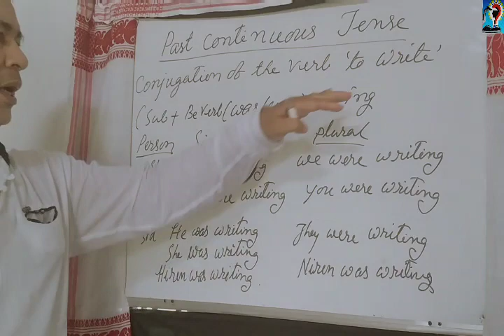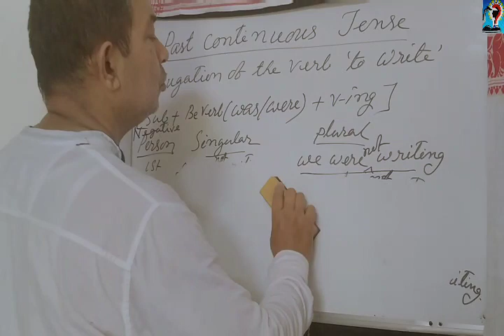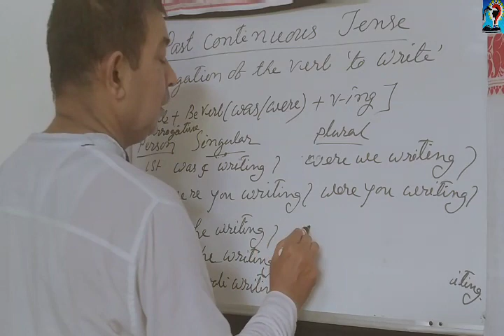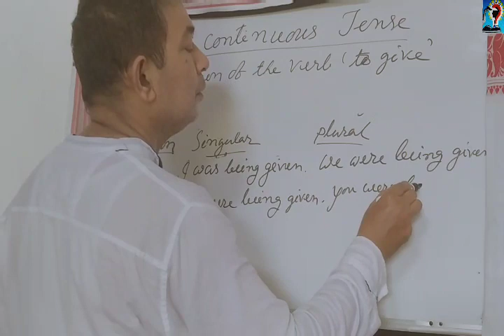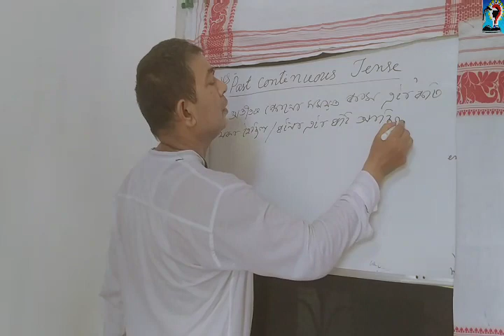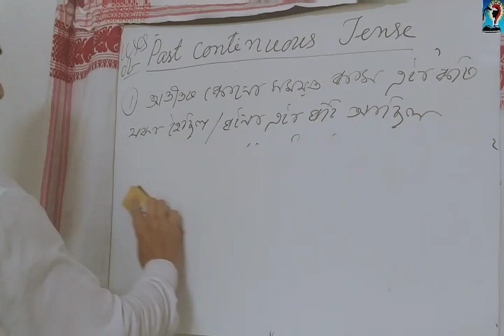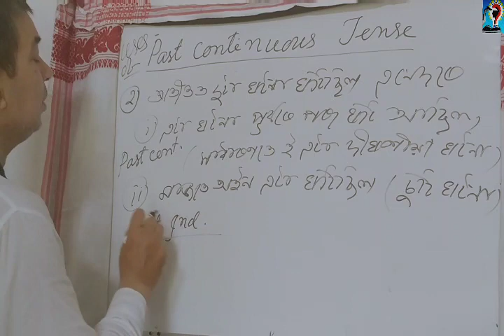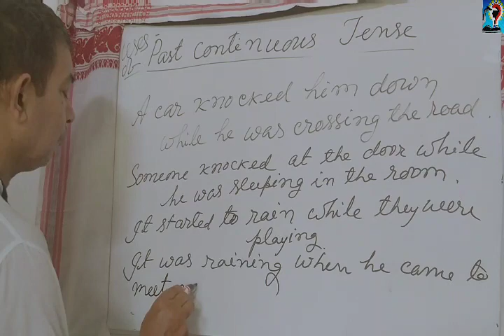V-28/Past Continuous Tense// Conjugation & Uses//